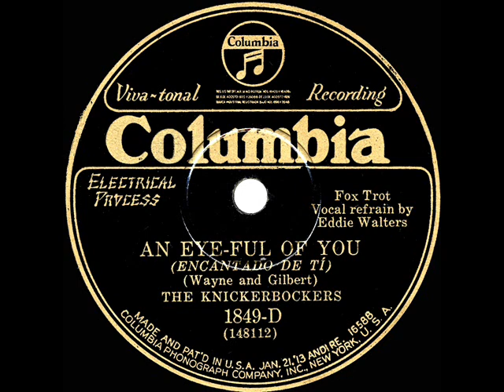1929 Ben Selvin (as ‘The Knickerbockers’) - An Eyeful Of You (Eddie Walters, vocal)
Transferred from 78rpm Columbia 1849-D - An Eye-Ful Of You (Wayne-Gilbert) by The Knickerbockers (Ben Selvin), vocal by Eddie Walters, recorded in NYC April 3, 1929 .